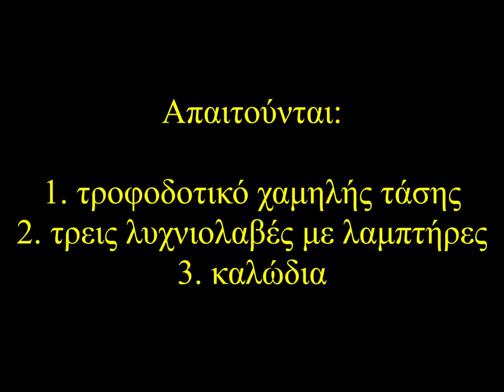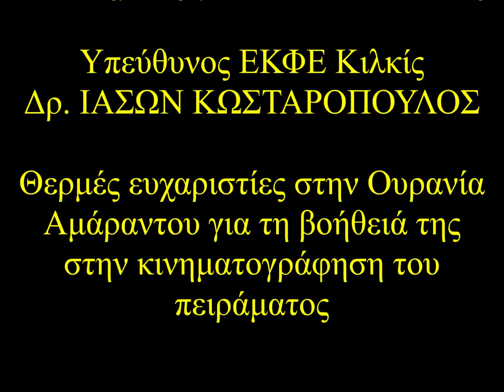Διακοπή και βραχυκύκλωμα - ΕΚΦΕ Κιλκίς